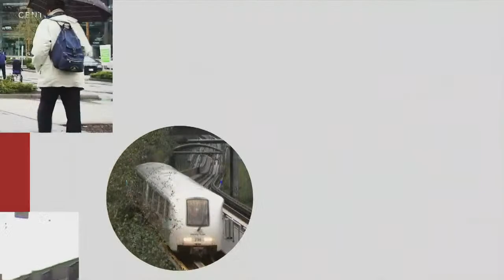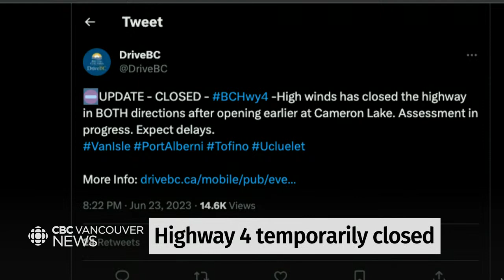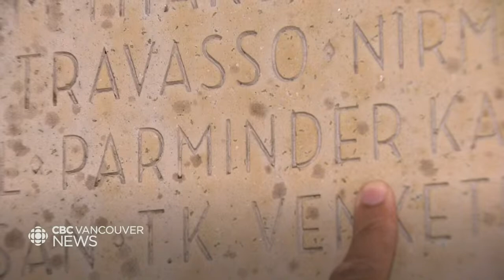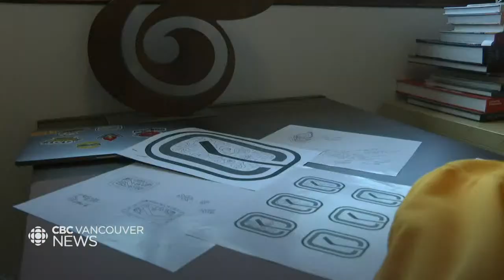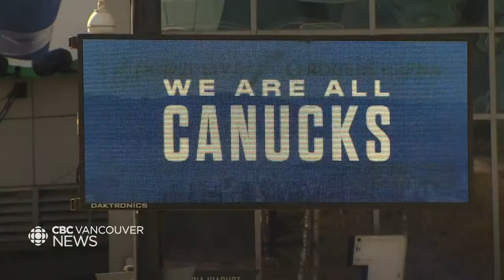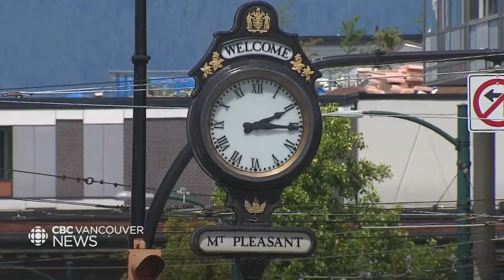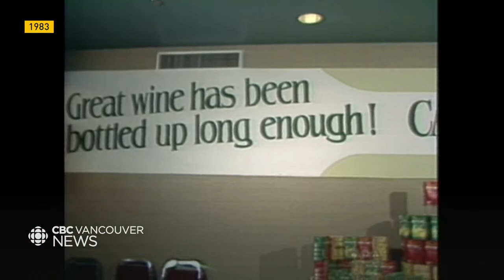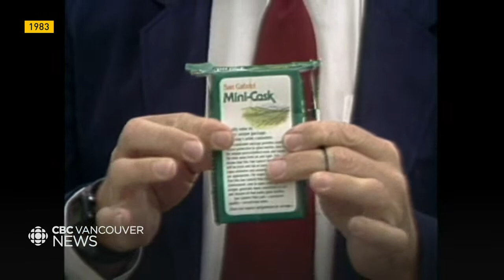CBC Vancouver News at 11. June 23 - Families remember Air India bombing victims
Watch CBC Vancouver News with host Janella Hamilton for the latest on the most important news stories happening across B.C.